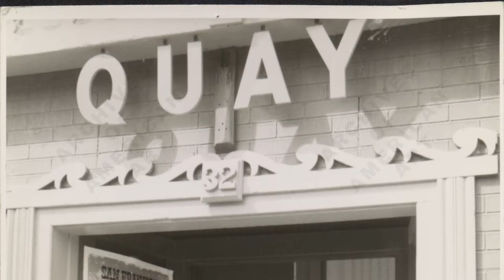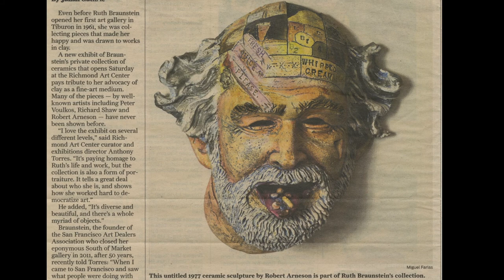Ruth Braunstein, San Francisco Gallerist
Interview with 92-year-old gallerist Ruth Braunstein, founder of San Francisco's Braunstein/Quay Gallery.  Braunstein was the first to focus on ceramics as an art form and represented such greats as Peter Voulkos and Richard Shaw, among others.  Straight talking and witty, she closed the gallery recently after over 50 years in the art scene.